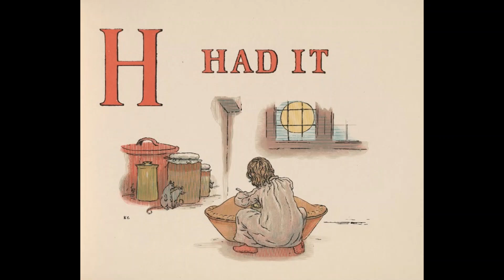English Alphabet for kids free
“A Apple Pie”

Introduces the letters A to Z while following the fortunes of an apple pie.

Author: Greenaway, Kate